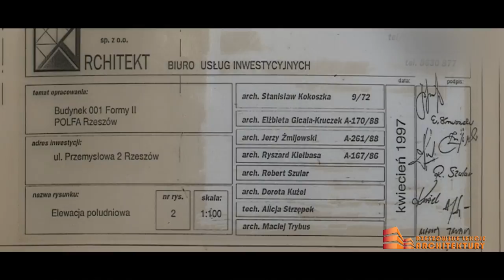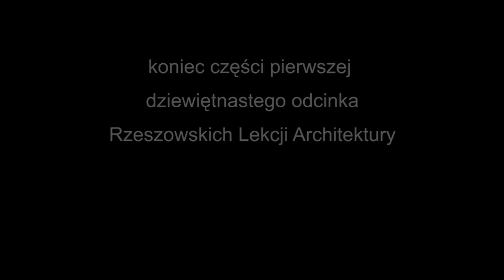Rzeszowskie Lekcje Architektury odcinek 19 część I - ICN Polfa Rzeszów.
Program został realizowany na antenę TVP Rzeszów.
W dziewiętnastym odcinku Rzeszowskich Lekcji Architektury opowiadamy o dwóch budynkach, które są dziełem architekta Stanisława Kokoszki: będzie to kompleks produkcyjno-administracyjny ICN Polfy Rzeszów (częćś I) oraz budynek skarbca Narodowego Banku Polskiego (część II). Oprócz osoby autora projektu obie realizacje łączy jeszcze jedno, zostały umiejscowione przy obwodnicy miasta, a przez to stały się niejako wizytówkami Rzeszowa.

Opowiadają:
Władysław Hennig - architekt i urbanista,
Stanisław Kokoszka - architekt,
realizacja: Bartosz Babelski - BabelskiFilm
kontakt w sprawie zdjęć lotniczych: 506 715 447